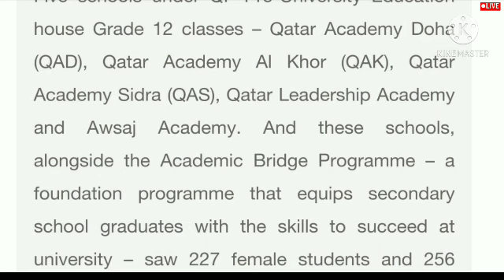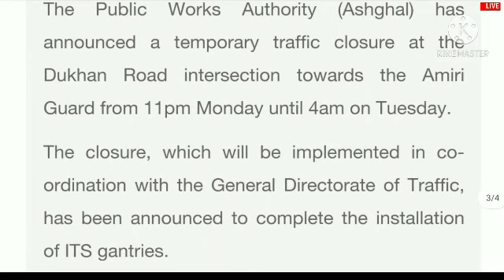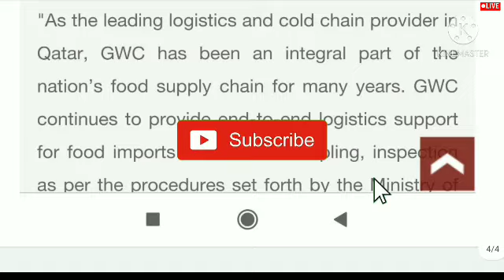Qatar Breaking News । Qatar कि ताजा तारीन खबर । Qatar News Today । Gulf Idea